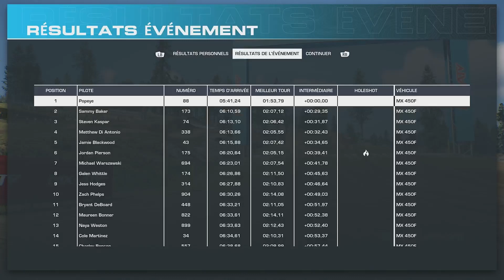MX vs ATV Legends - St Cloud